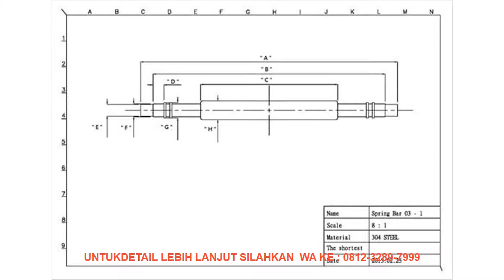GROSIR Fat Spring Bar 1.8mm X 22mm Stainless - Jam Tangan Diver dan Sejenis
Fat Spring Bar 1.8mm X 22mm Stainless - Jam Tangan Diver dan Sejenis

- Warna Silver
- Tebal / diameter 1.8 mm & panjang 22 mm
- Bahan Full Stainless Steel 304
- Double Flange sehingga memudahkan dalam penggantian strap
- Melewati uji ketahanan rendam air laut selama 2 bulan
Harga untuk 1 pasang fat spring bar (2 pcs)
Perhatikan tipe jam tangan dan strap anda untuk menentukan ukuran fat spring bar yang tepat.
Untuk diameter fat spring bar ukuran 2.0 atau 2.5 mm pastikan bahwa diameter lubang strap cukup besar.
Untuk ukuran fat spring bar lainnya klik :
DELIFMART.COM
Kode Unik Produk : ABC5358